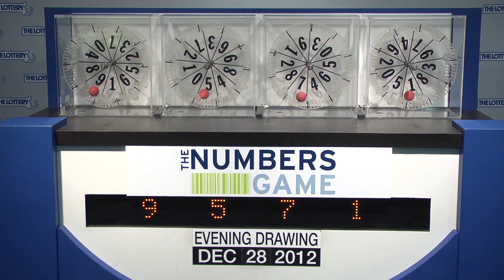Evening Numbers Game Drawing: Friday, December 28, 2012